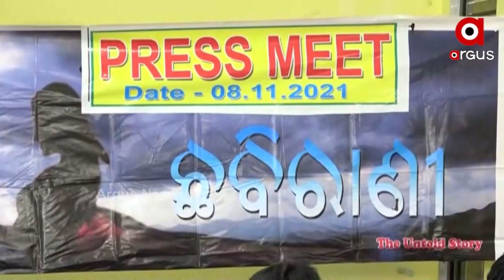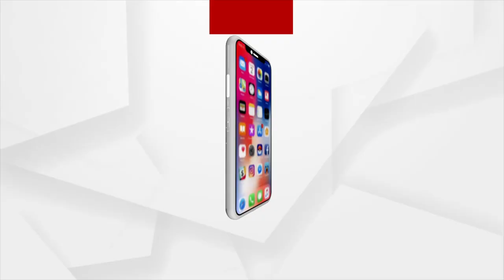ଛବିରାଣୀ ଫିଲ୍ମ ପାଇଁ ଭୟଭୀତକି ରାଜ୍ୟ ସରକାର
ରାଜ୍ୟ ଚଳଚିତ୍ର ପୁରସ୍କାର ପ୍ରଦାନରେ ପାତରଅନ୍ତର ଅଭିଯୋଗ । ରାଜ୍ୟ ଫିଲ୍ମ ଫେୟାର ପୁରସ୍କାରୁ ବାଦ ପଡିବା ପରେ ଏଭଳି ସାଂଘାତିକ ଅଭିଯୋଗ ଆଣିଛନ୍ତି ଛବିରାଣୀ ଫିଲ୍ମ ନିର୍ଦ୍ଦେଶକ ବବି ଇସଲାମ୍ । ଚାପରେ ଆସି ଚୟନ କର୍ତ୍ତା ଏହି ଫିଲ୍ମକୁ ବାଦ ଦେଇଥିବା ସେ କହିଛନ୍ତି ।